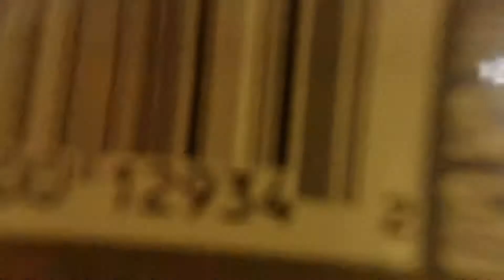Breckenridge - Peak 9 - Wheeler - Spruce - Burro loop